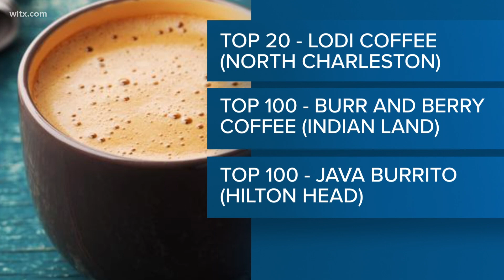South Carolina coffee shop named one of America's best by Yelp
North Charleston's Lodi Coffee just made the top 20 list on Yelp. The stand has 157 five-star ratings.